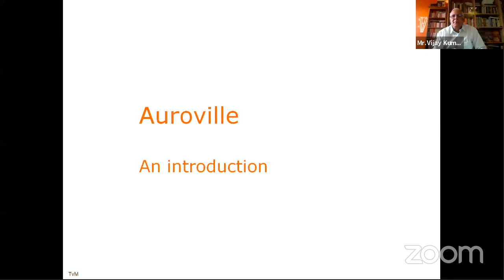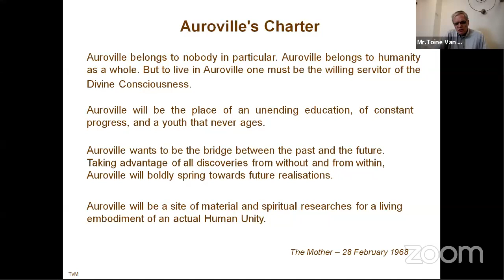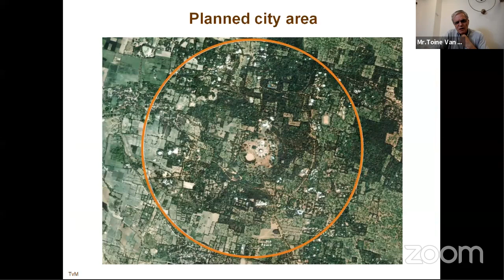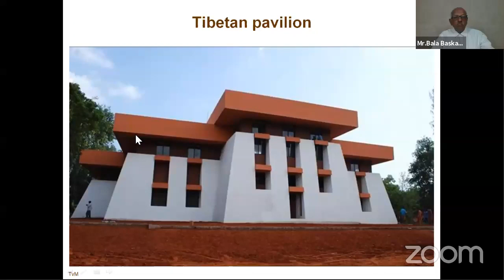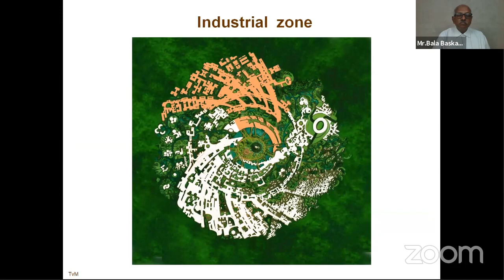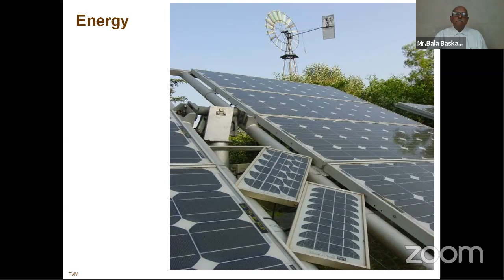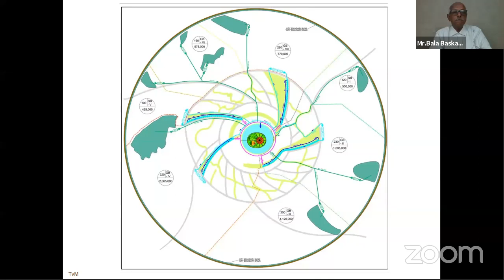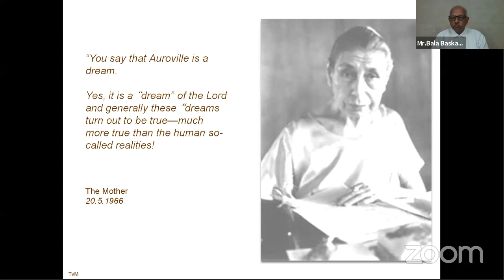Auroville: A Journey of Sustainability | 29th September 2020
A web conference recorded on the 29th September,  hosted by Auroville Green Practices.

It is with great honour that Auroville Green Practices, an initiative of Auroville Consulting, has approached esteemed panelists for the occasion of the first of a series of online conferences on the topic of “How can Auroville better contribute to India’s sustainability agenda?”

Through a panel discussion showcasing the global as well as Indian scenario of sustainable development, we aim to gain a better understanding of the opportunities that Auroville can explore, and look together at deliverables that Auroville can manifest.

Having celebrated Auroville’s sustainability efforts in the last five decades at the occasion of Auroville’s Golden Jubilee in 2018, Auroville Consulting wishes to enhance collaboration with industry, academia, governments and communities to achieve a sustainable and equitable future for all.

To achieve this objective, the Auroville township is creating a living laboratory where many innovative and successful models and pilots exist, which can be duplicated in factories, commercial buildings, educational institutions and campuses.

Auroville Consulting would like to be a knowledge partner to all organizations wishing to reduce their carbon footprint, increase their use of renewable energy, become energy efficient, recycle water and waste and ultimately reduce their costs and the costs to the planet.

To reach out to people and create awareness on sustainable practices, AVC plans to organize a series of webinars on the need for including training programmes on sustainability in schools, colleges, government organisations and companies.